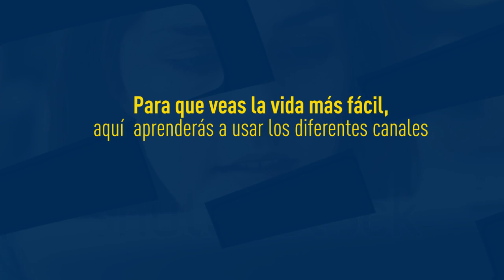Conoce los canales que hacen tu vida más fácil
Aprende a usar todos los canales que tenemos a tu disposición para que hagas tus transacciones bancarias más fácilmente